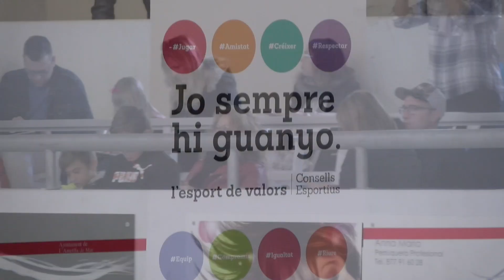190316_GIMNASTICARITMICA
Lliga Territorial de Gimnàstica Rítmica de les Terres de l'Ebre.
3a. Jornada. Matí
Pavelló Poliesportiu de l'Ametlla de Mar.
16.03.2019